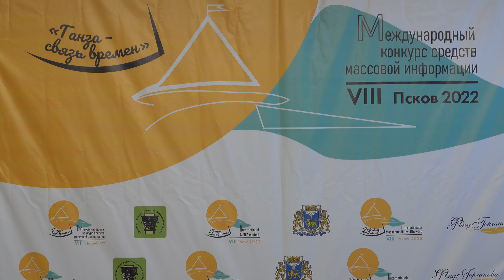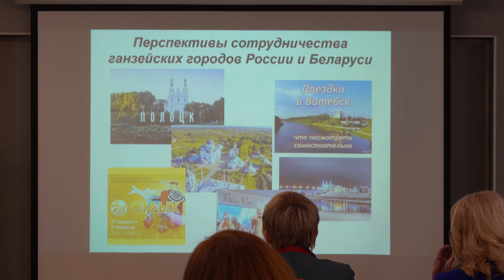Международный Медиафорум ГАНЗА - связь времён в Пскове 2022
Международный Медиафорум
«Ганза – связь времен» 2022 в Пскове

21-23 апреля 2022 года в городе Псков, Россия состоялся Международный Ганзейский Медиафорум.

На официальном открытии Медиафорума участников приветствовали:
1. Н.А. Салагаева, Заместитель Губернатора Псковской области
2. Е.А. Полонская, Глава города Пскова
3. Л.Л. Ежов, советник руководителя Федерального агентства по делам Содружества Независимых государств, соотечественников, проживающих за рубежом, и по международному гуманитарному сотрудничеству (Россотрудничество)
4. В.И. Белевич, Председатель Витебского городского Совета депутатов
5. И.Р. Кормановская, заместитель мэра Великого Новгорода, руководитель официального представительства Союза русских Ганзейских городов
6. Ю.В. Семёнов, Глава Порховского района Псковской области
7. С.Ю. Никонов, председатель Псковской областной общественной организации «Центр устойчивого развития Псковской области».

Главной Темой Медиафорума стало: «Международное межмуниципальное сотрудничество как фактор развития туризма в городах».

С докладами по теме выступили эксперты из России и Беларуси:
1. Перспективы российско-белорусского межмуниципального сотрудничества
(Е.А. Полонская, Глава города Пскова).
2. Приоритетные направления сотрудничества Пскова с белорусскими партнёрами
(В.А. Зубов, президент Торгово-промышленной палаты Псковской области).
3. Туристическая карта русских ганзейских городов. Перспективы сотрудничества с ганзейскими городами из Беларуси
(О.Н. Васильева, председатель комитета по туризму и зарубежным связям Администрации Великого Новгорода).
4. Развитие туристического потенциала Полоцка через реализацию историко-образовательных проектов
(Е.С. Богданович, методист отдела туризма и активного отдыха Полоцкого центра детей и молодёжи).
5. Информационное взаимодействие между российскими и белорусскими городами как инструмент развития туристической сферы
(Т.Н. Лапина, PR-директор Витебского городского интернет-портала GorodVitebsk.by).
6. «Большой Ганзейский путь Деда Мороза» в рамках подготовки к XI Русским Ганзейским дням в Великом Устюге
(Н.П. Боринская, начальник отдела туризма и межрегиональных связей Администрации Великоустюгского муниципального района).

В рамках Медиафорума состоялась торжественная церемония награждения победителей VIII Международного конкурса СМИ «Ганза – связь времён» 2022.

 Участники Форума посетили главные туристические достопримечательности города Пскова.

«ЗДЕСЬ НАЧИНАЕТСЯ РОССИЯ» - так звучит рекламный туристический слоган Пскова.

Выступление Витебской делегации вызвала на Форуме большой интерес со стороны российских коллег. Прошёл заинтересованный обмен контактами для налаживания связей по различным направлениям сотрудничества.